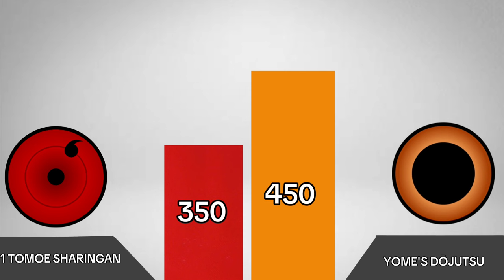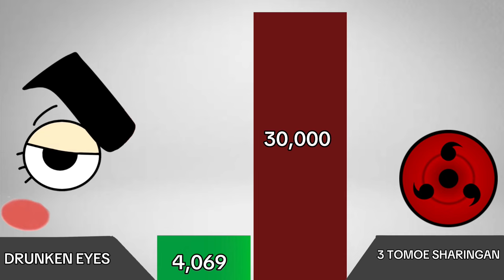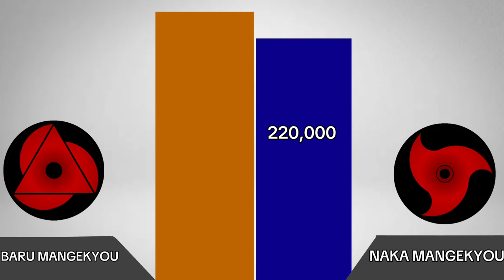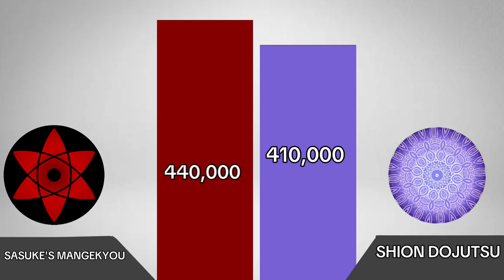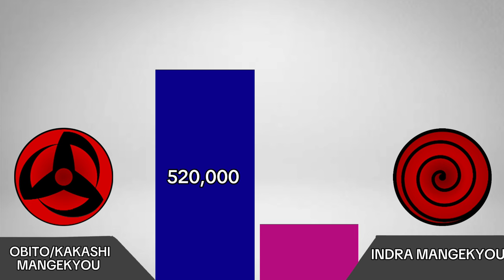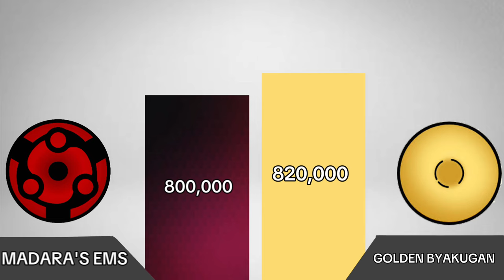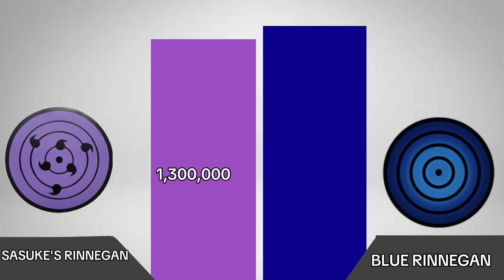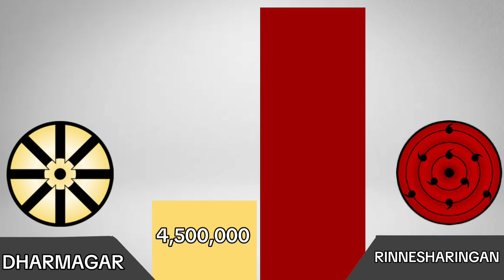All dojutsu power level